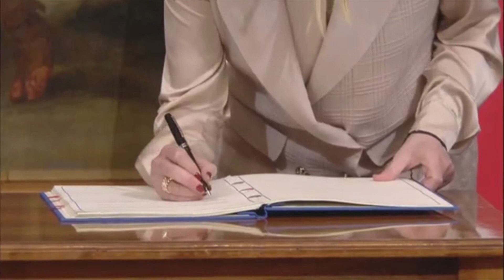Meloni reagon sërish për marrëveshjen me Shqipërinë për refugjatët:Inovative dhe inteligjente